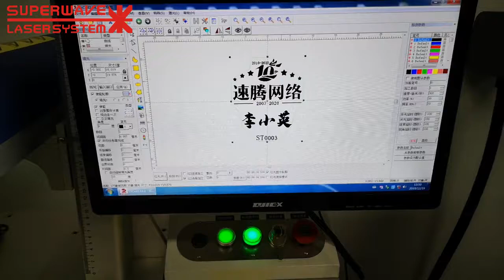Laser marking badges and seals and nameplates